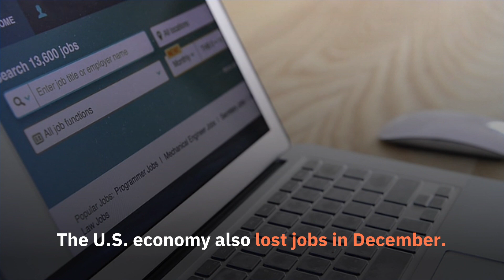US Retail Sales Fell Again in December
US Retail Sales
Fell Again in December .
According to the U.S.
Commerce Department,
retail sales in December 2020
fell by 0.7 percent.
A Reuters poll of economists revealed
an expectation of no change
in retail sales for December.
Retail sales in November 2020 were
adjusted to show a slip of 1.4 percent.
The U.S. economy also lost jobs in December.
Unemployment numbers
in the first week of
January indicate that job loss
could continue this month.
President-elect Joe Biden's
$1.9 trillion fiscal stimulus plan
was revealed on Thursday.
The plan is expected to help the
economy by boosting spending
in the later half of 2021